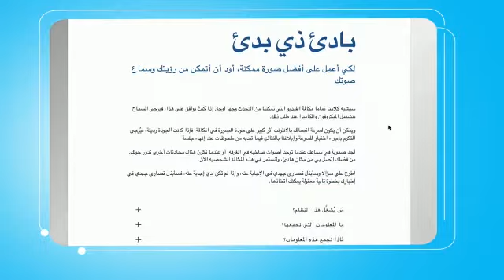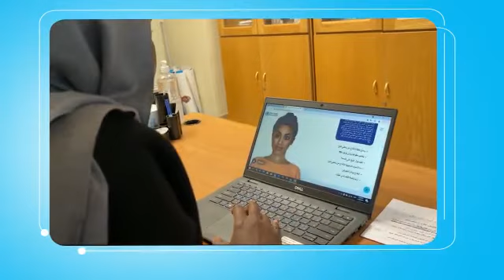كيفية الإقلاع عن التدخين والتدخين السلبي ومضاعفات على الجهاز التنفسي في جسم الإنسان طبيعي جدا جدا